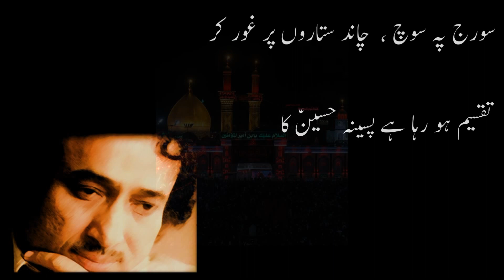Ya Hussain || Rubai || MOHSIN NAQVI || Islamic status || goya || Tahtul Lafz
Ya Ali Ya Ali Ya Ali Ya Ali Ya Ali Ya Ali Ya Ali Ya Ali

Ya Hussain  Ya Hussain  Ya Hussain  Ya Hussain
Ya Hussain  Ya Hussain  Ya Hussain  Ya Hussain Ya Hussain  Ya Hussain  Ya Hussain  Ya Hussain
Ya Hussain  Ya Hussain  Ya Hussain  Ya Hussain Ya Hussain  Ya Hussain  Ya Hussain  Ya Hussain Ya Hussain  Ya Hussain  Ya Hussain  Ya Hussain